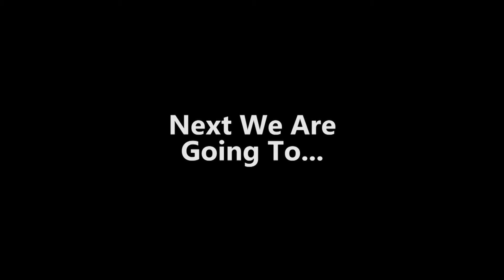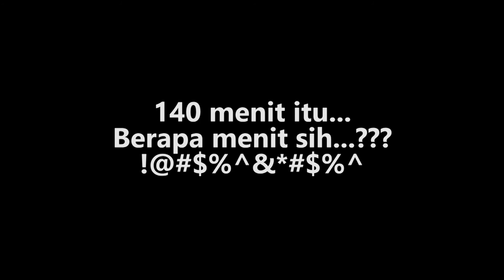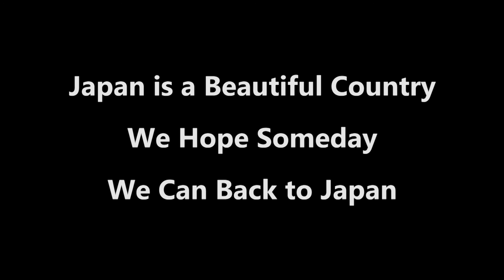KYOTO - OSAKA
My Family Trip to Kyoto and Osaka, Japan, Mid 2016.

Kyoto, Fushimi Inari Taisha, Kiyomizu-dera, Osaka, Shinsaibashi, Universal Studios Osaka.